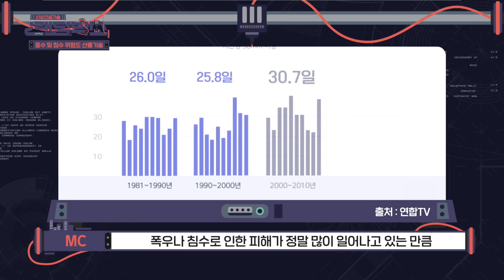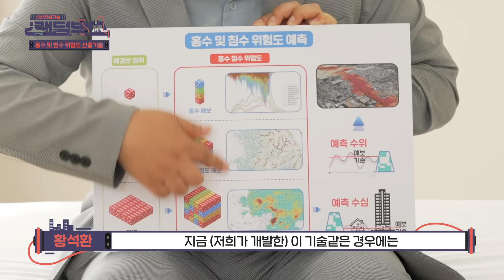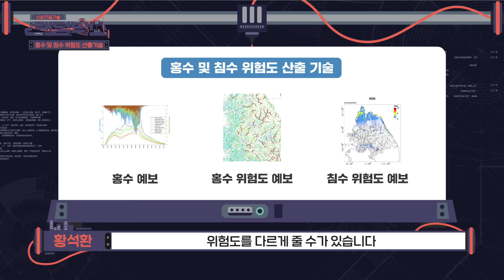홍수·침수 게 섰거라! (with. 홍수 및 침수 위험도 산출기술)｜[신상 건설기술 랜덤박스] 시즌 2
👀한 눈에 보는 신상 건설기술
'신상 건설기술 랜덤박스 시즌2'

📦1화 - 오늘의 신상 언박싱📦
관측소 설치 없이도 홍수 및 침수 피해가 발생하는 시점과
위험 정도를 상세히 예측할 수 있는
✨홍수 및 침수 위험도 산출기술✨

‘홍수 및 침수 위험도 산출기술’은
전국을 미세한 단위로 쪼개서 나눠 지역마다의 지형과 특성을 파악해
보다 세밀하고 정밀한 침수 및 홍수 위험도 측정이 가능하단 것이 특징인데요,

때문에, 수위나 강우량의 관측이 어려운 도심이나 작은 하천에서도
도시화 정도/경사/물 빠짐 능력 등을 고려하여
침수 및 홍수로 인한 위험 정도를 실시간으로 예측할 수 있습니다.

자연재해로부터 우리를 보호하고 지키는

👀 Check out the latest in construction tech at a glance
'New Construction Tech Random Box Season 2'

📦 Episode 1 - Unboxing Today’s New Technology 📦
Introducing the ✨Flood & Inundation Risk Assessment Technology✨
This innovative tech can predict flood and inundation damage details without any observation stations!

The 'Flood and Inundation Risk Assessment Technology' breaks down the country into tiny units to understand the geography and features of each area, providing super detailed flood and inundation risk measurements.

Even in cities or small streams where it’s tough to track water levels or rainfall, it considers urbanization, slopes, and drainage capacity to predict flood and inundation risks in real-time.

The Flood and Inundation Risk Assessment Technology protects and safeguards us from natural disasters!

Learn more about the Flood and Inundation Risk Assessment Technology in the video!

[신상 건설기술 랜덤박스 시즌2; 1화 - 신상 퀴즈 이벤트 ]

이번 영상도 재미있게 보셨다면, 댓글로 퀴즈 이벤트도 참여해 보세요.
추첨을 통해 시원한 🍨 요거트 아이스크림 금액권을 선물로 드립니다. 🎁

Q. 다음 중, 홍수 및 침수 위험도 산출기술에서 홍수 예측 모형의 셀 예측 단위는 무엇일까요?
① 5km
② 1km
③ 500m
④ 100m
⑤ 50m

📍참여방법
1.  [신상 건설기술 랜덤박스 시즌2; 1화]를 시청한다
2.  '신상 퀴즈'의 정답을 댓글로 남긴다
    예시) 1번 오스팜 필터
3. 구글 폼에 '댓글 인증', '구독 인증', '유튜브 아이디'를 질문에 맞게 입력하면 참여완료!

📍당첨자발표
: 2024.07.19.(금) 해당 영상 더보기란에 발표!

📍이벤트상품
: 요거트아이스크림의 정석 - 모바일 금액권 10,000원권 (15명)

※ 본 이벤트는 [신상 건설기술 랜덤박스 시즌2; 1화] 영상 댓글에서만 참여가 가능합니다.